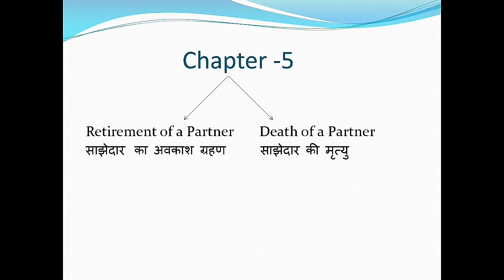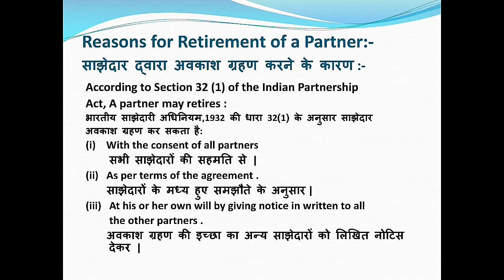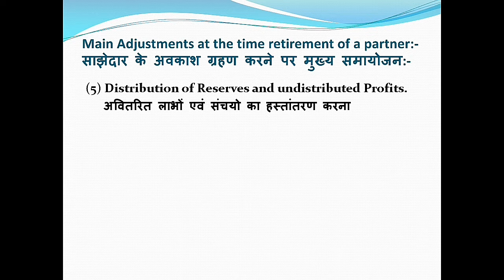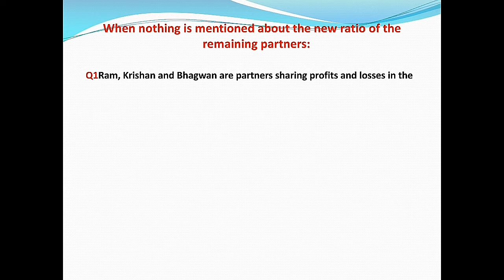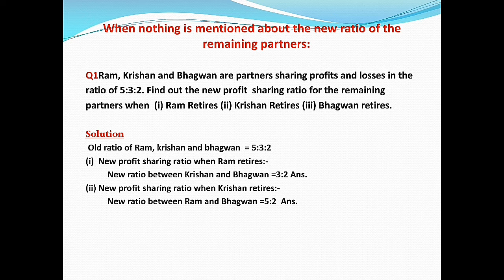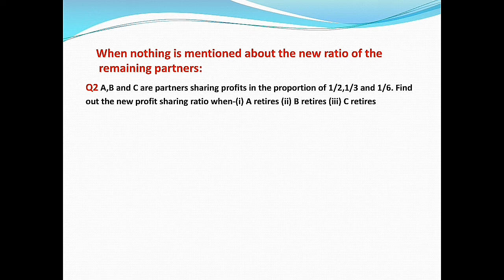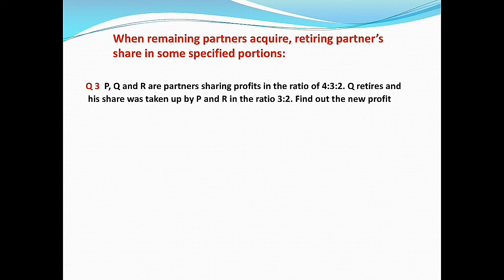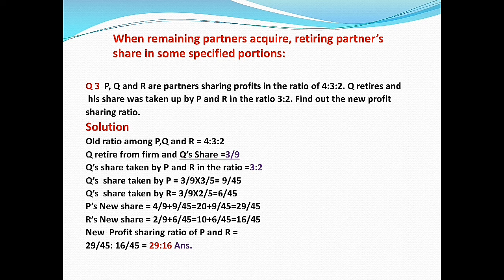# Retirement or Death of a Partner (Theory) Part-1